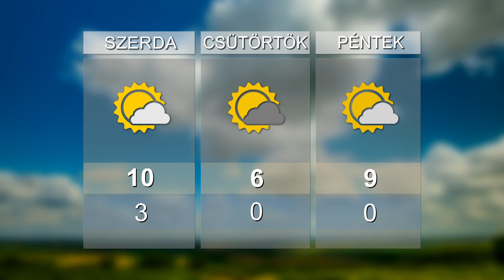HO TV – Térségi Hírek, 2023. 12. 26.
A SZERETET LÁNGJA – Fehér karácsonyi ünnep Lőrinciben
FIGYELMESSÉG – Karácsonyi ajándék a kórházi dolgozóknak
A KARÁCSONY MÉLYEBB JELENTÉSE – Ünnepi koncert a tenki templomban
ENERGETIKA – Megújult a Benedek Elek Általános Iskola Hevesen
A LÁNG BENNÜNK TOVÁBB ÉLHET – Karácsonyi köszöntés a hatvani idősklubban